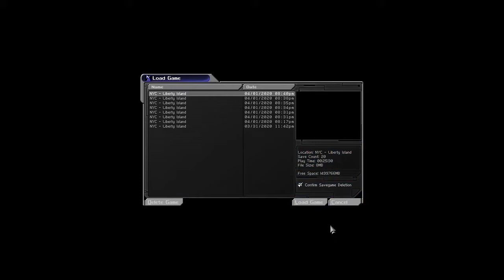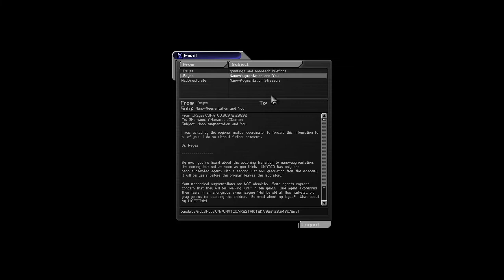Games For Malcolm - Need Food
Shouldn't have been so greedy.